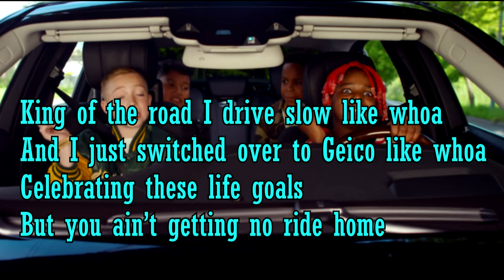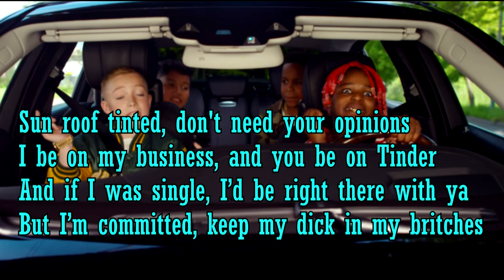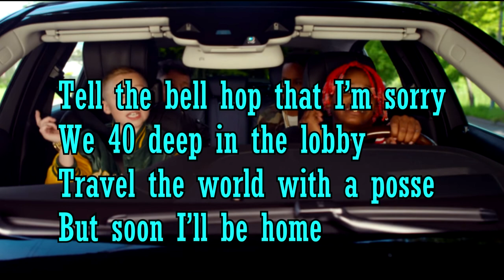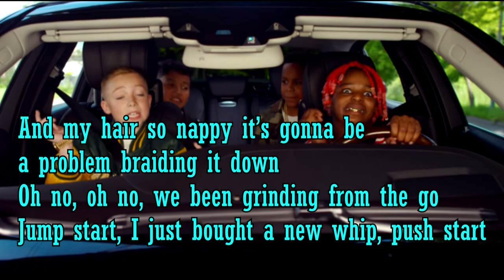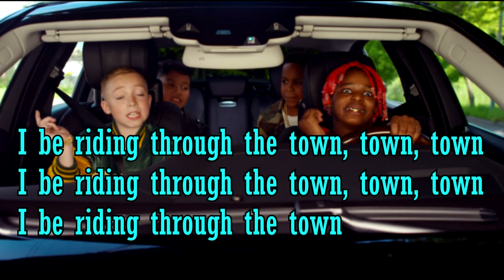MACKLEMORE ft. LIL YACHTY - MARMALADE // LYRICS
I'm just a fan who's wants everybody to listen to it.

" MARMALADE " LYRICS

Can’t nobody get up in my car today
Back seat feeling like a charter plane
Bumping Silkk Da Shocker Charge It To The Game
Paint dripping like I’m whipping marmalade (whoa)
Look at the way that I’m shining
I don’t be checking the mileage
She said how much is that Rolie?
I said don’t worry I’m timeless
Watching Toy Story 3 that’s a great fucking movie
City of Jimi, Kurt, Quincy
City of me, Eddie, and Bruce Lee (whoa)
King of the road I drive slow like whoa
And I just switched over to Geico like whoa
Celebrating these life goals
But you ain’t getting no ride home

[Chorus]
I be riding through the town
My music loud
Windows down yeah you can hear me now
I turn it up, I need that bass
And my chain so bright can’t see my face
I be riding through the town, town, town

All eyes on me now
I be riding through Seatown
Taking pics when I eat out
Girls ask me to freestyle
Neighbors hate it when I speed out
I ain’t turning these beats down
GPS and I reroute
Chuck the deuce and I peace out
Sun roof tinted, don't need your opinions
I be on my business, and you be on Tinder
And if I was single, I’d be right there with ya
But I’m committed, keep my dick in my britches
The women are moving their bodies
Sunset through numerous palm trees
Followed by the paparazzi
But they don’t get into our party
Tell the bell hop that I’m sorry
We 40 deep in the lobby
Travel the world with a posse
But soon I’ll be home
So call up my momma and tell her to pick up the phone
Cause I need that homemade lasagna that’s fresh out the stove
Grabbing the keys and I’m fresh out the door
King of my city whose next on the throne

When you hear that speaker sound, ound, ound
You know who it is, Lil Boat in your town
Whoa this beat so happy I will never frown
And my hair so nappy it’s gonna be a problem braiding it down
Oh no, oh no, we been grinding from the go
Jump start, I just bought a new whip, push start
Push the coup down the highway like a go kart
All my niggas keep that toaster with them like a Pop Tart
Make her moan and she sound just like Mozart
Pure art
I think they mad because I broke into the game with a crowbar
Top the charts, Hip Hop ain’t the same we the new stars
Rock stars, look at all my chains call them ice pops
Ring pops, let the rain drop on the wrist watch
Fuck the cops, and fuck Donald Trump, bitch it’s Macklemore and Lil Boat
Anything else you need to know